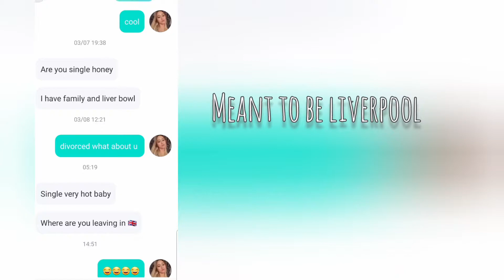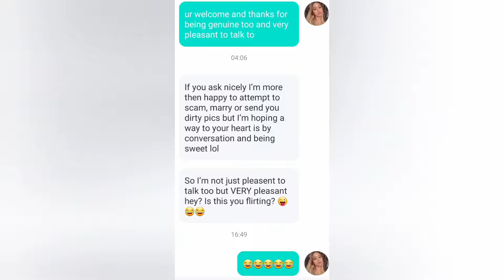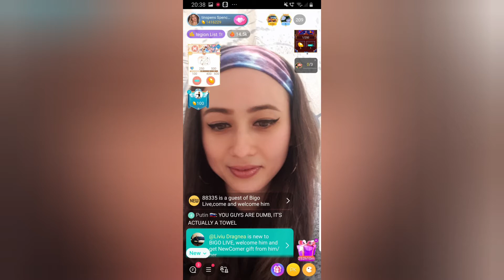Bigo Live UK 2021-2022 Funny Comments Compilation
If you want to join the live, download the bigo app.

My Bigo ID: tinspensSpencer